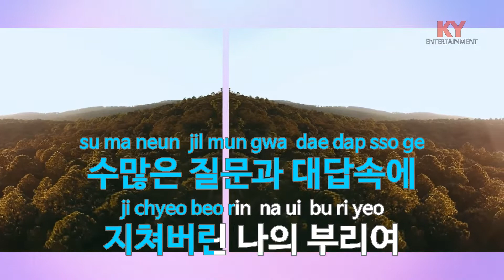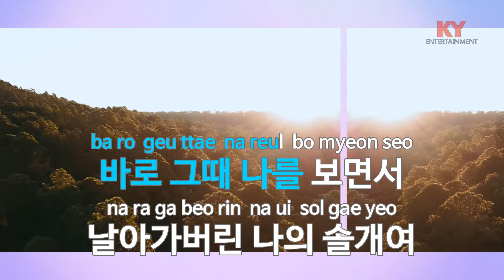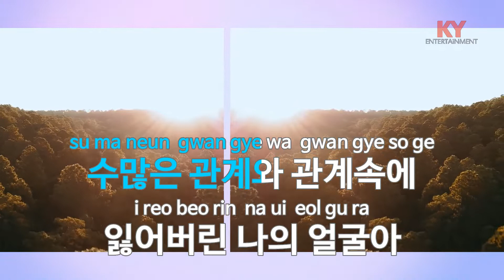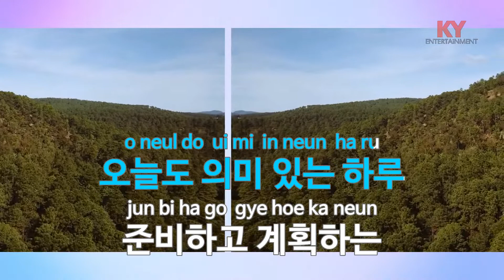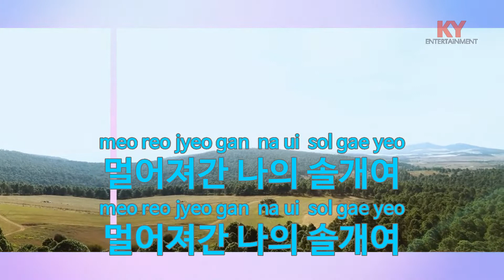[KY ENTERTAINMENT] 솔개 - 이태원 (KY.1695) / KY Karaoke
★ 곡 정보 ★
번호 : 1695
제목 : 솔개
가수 : 이태원
작사 : 윤명환
작곡 : 윤명환

Copyrightⓒkeumyoung